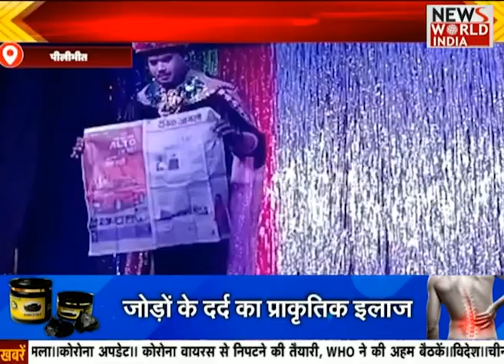Uttar Pradesh की 5 बजे की बड़ी खबरें | UP News Bulletin | State News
Lucknow के Mohanlalganj में अधिवक्ता और पुलिस के बीच तीखी नोक झोंक हुई. जिसके बाद लखनऊ रायबरेली हाईवे पर सैकड़ो अधिवक्ता जुट गए और लंबा जाम लगा दिया जिसके बाद पुलिस बल को तैनात कर दिया गया. अधिवक्ता ACP मोहनलालगंज धर्मेंद्र सिंह रघुवंशी को हटाने की मांग कर रही है वहीं वकील को हिरासत में लेकर पीटने का भी आरोप लगा रहे है.